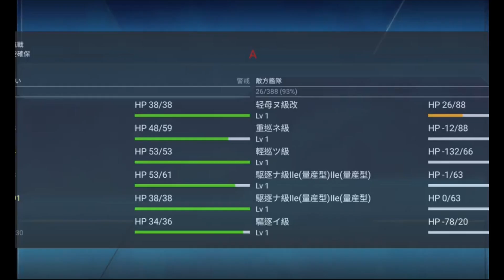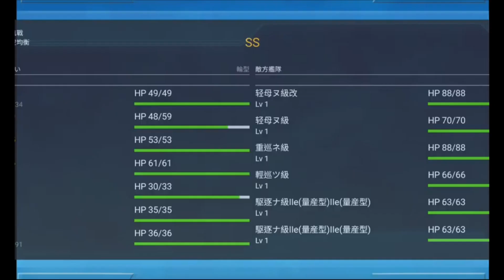【殷斯特】03/27 艦隊收藏 2023初春活動 - E2乙 P3 破甲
00:00 D點空優 + E2點S勝
09:26 J點S勝
15:59 防空空優

D點帶1CV+1CVL一起就會歪進去
其他跟之前開點的都一樣
就乙破甲沒有G點S勝那個要求

還有 這垃圾關連破甲都超不友善